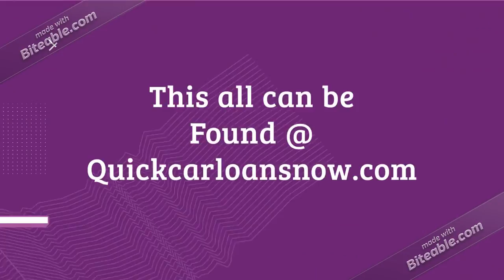No money down car lots in Washington, DC. Low Payment Car Loans For People With Bad Credit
Little to no money down on a used car can be a big deal for car buyers in Washington, DC.

But you may want to shop rates around Washington, DC, like credit unions.

Because they may have better auto loan interest rates and low down payments than some Washington, DC car dealerships.

Doesn’t hurt to rate shop for a new or used car regardless of your credit score.

Get pre-approved for a car loan in Washington, DC with little or no money down options right now.